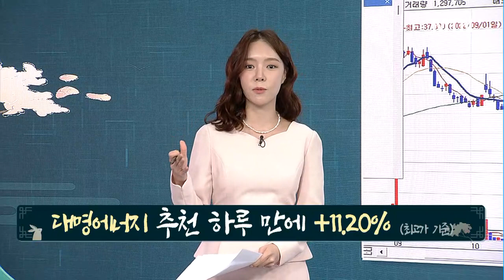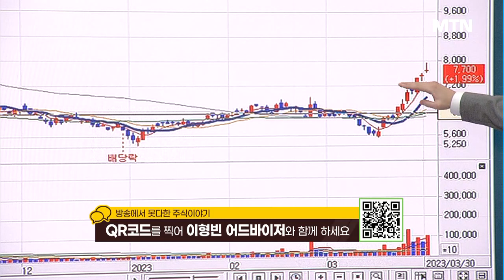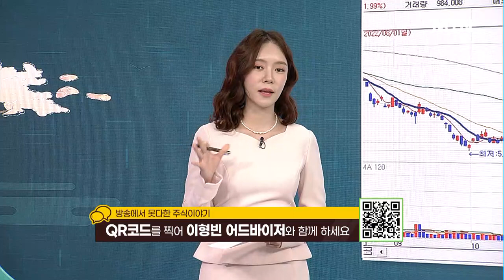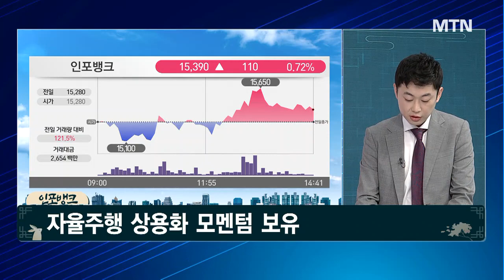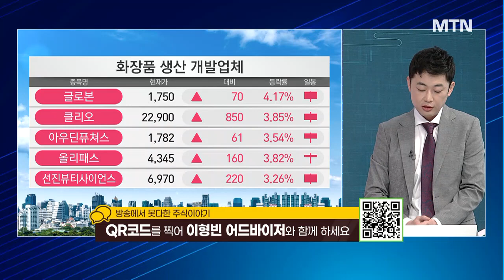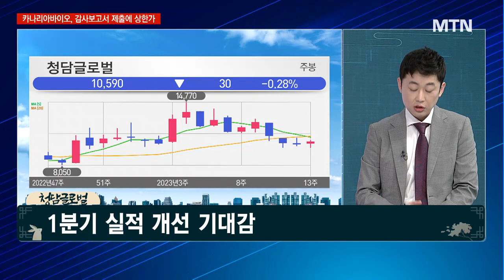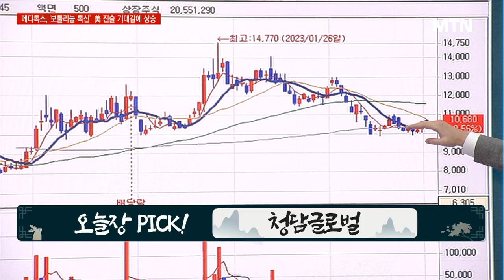[경이로운 소문] 서울 모빌리티쇼 개막 D-1…관련주 지금 안사면 후회? / 머니투데이방송 (증시, 증권)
03/30 성공! 마감전략

* 대명에너지 추천 하루 만에 +11.20% (최고가 기준)
* 우진 추천 하루 만에 +5.91% (최고가 기준)
* 2/7 테크윙 +22.15% (최고가 기준)

▶ 서울 모빌리티쇼 개막 D-1 …관련주 지금 안사면 후회?
- 소문에 사라! 인포뱅크
- 스마트카 솔루션 업체
- 자율주행 상용화 모멘텀 보유

▶ 리오프닝
- 오늘장 PICK! 청담글로벌
- 화장품 유통 사업 영위
- 1분기 실적 개선 기대감